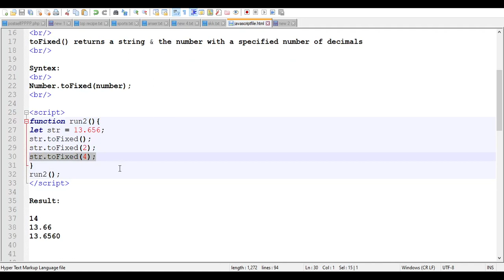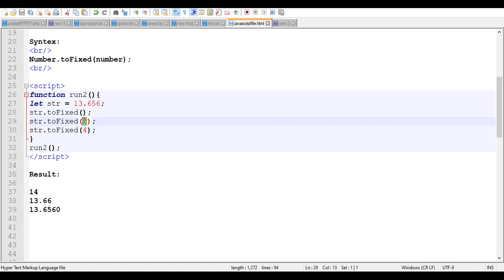How to use JavaScript toFixed() Method Or Rounding Numbers - JavaScript Tutorial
The JavaScript toFixed() method is a built-in method for Number objects that allows you to round a number value that has floating or decimal.

toFixed() method formats a number with a specific number of digits to the right of the decimal. The toFixed() method converts a number to a string.

Join Us on telegram for javascript interview questions or solutions to your coding problems.